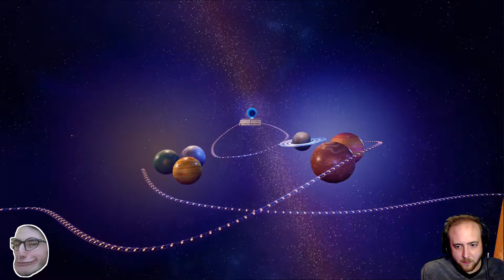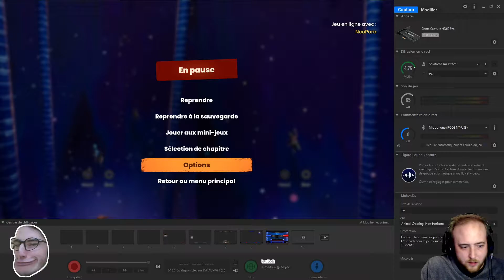It Takes Two #4 | La chambre de Rose ! Coop avec Poro !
On se retrouve pour une belle aventure en coop sur It Takes Two avec Poro El Lulu !